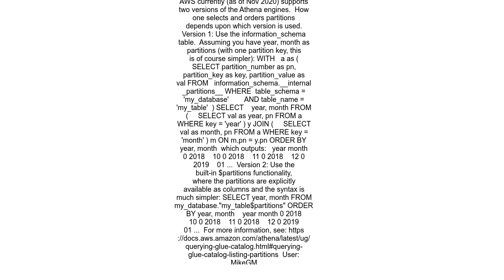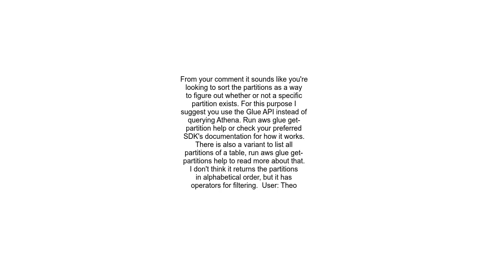SHOW PARTITIONS with order by in Amazon Athena